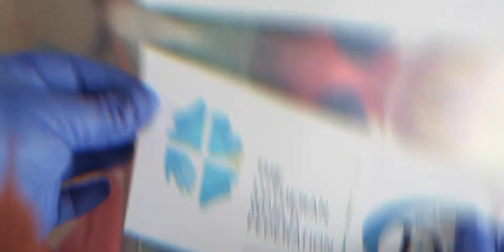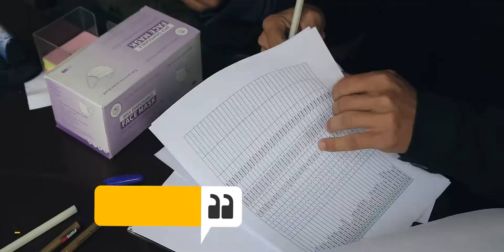Distribution of hygiene kits in Iraq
PWRDF is proud to partner with LWF Iraq and ACT Alliance in supporting safe return of displaced people to Sinjar.